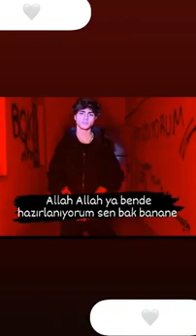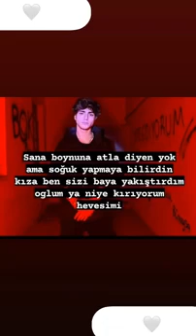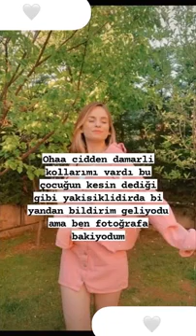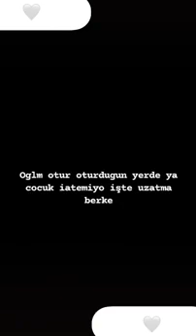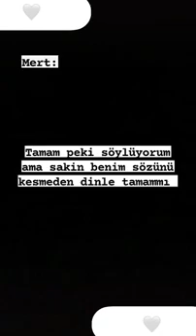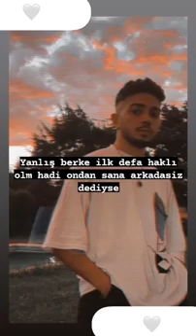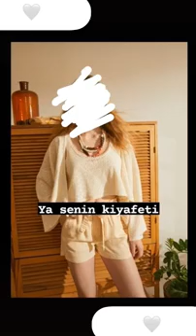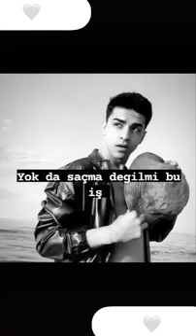Gizli Mafya Zaafi -CEMCEL DİZİSİ TEK PARÇA